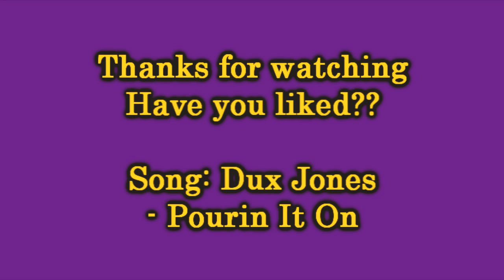Shannon Brown Top 10 Career Dunks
This is a compilation of the best dunks of Shannon Brown of his Career:

The song is: Dux Jones - Pourin It One